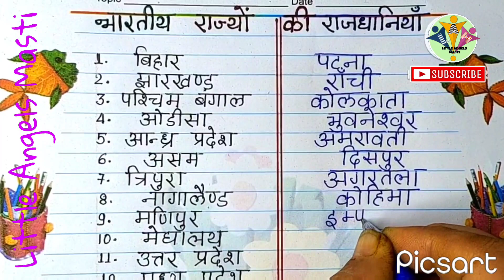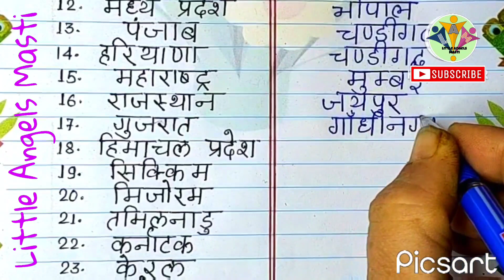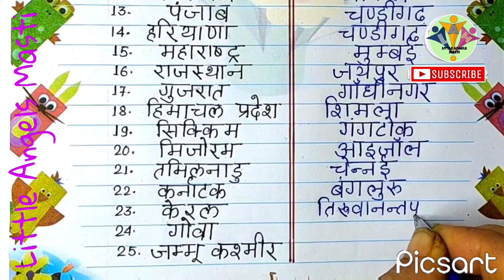राज्य राजधानी।भारत में कितने राज्य हैं 2022 लिस्ट।Rajya Rajdhani।State and Capital। भारत के 29 राज्य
भारतीय राज्यों की राजधानियाँ
भारत के राज्य एवं राजधानी 2022
Indian states and their Capital
बिहार /पटना
झारखण्ड /राँची
पश्चिम बंगाल /कोलकाता
ओड़िसा /भूबनेश्वर
आंध्र प्रदेश /अमराबती
असम /दिसपुर
त्रिपुरा /अगरतला
नागालैंड /कोहिमा
मणिपुर /इम्फाल
मेघालय /शिलोंग
उत्तरप्रदेश /लखनऊ
मध्यप्रदेश /भोपाल
पंजाब /चंडीगढ़
हरियाणा /चंडीगढ़
महाराष्ट्र /मुंबई
राजस्थान /जयपुर
गुजरात /गांधीनगर
हिमाचल प्रदेश /शिमला
सिक्किम /गंगटोक
मिजोरम /अइजोल
तमिलनाडु /चेन्नई
कर्नाटक /बंगलुरु
केरल /तिरुअनन्तपुरम
गोवा /पणजी
जम्मू कश्मीर /श्री नगर
अरुणाचल प्रदेश /इटानागर
उत्तराखंड /देहरादून
छत्तीसगढ़ /रायपुर
तेलंगाना /हैदराबाद
राज्य राजधानी का नाम
भारत के राज्य और उनकी राजधानी
भारत के राज्य और राजधानी की सूची 2022
State and their Capital of India
Rajya rajdhani ka naam